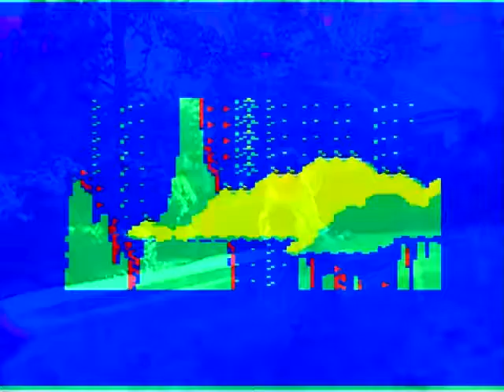This bumper in place.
Hey, what's going on, everybody!
But the herd regroups